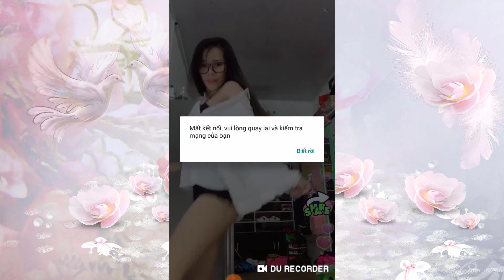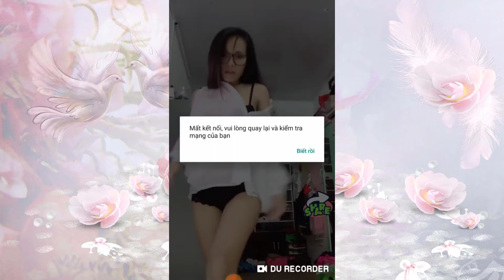Health & Beauty - Sexy Underwear - The sexy model with glasses review sexy dresses and skirts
Welcome to Online Fashion for Women's Clothing!